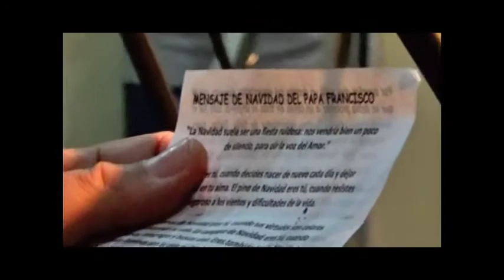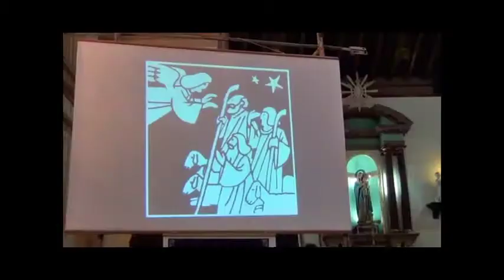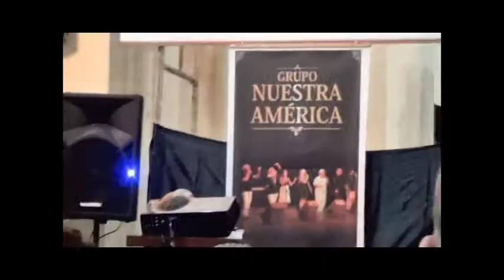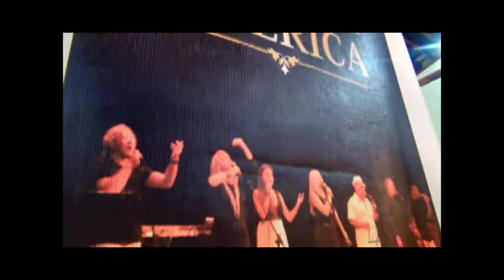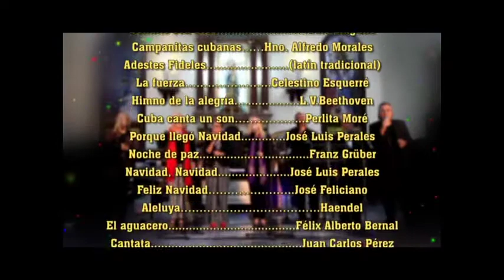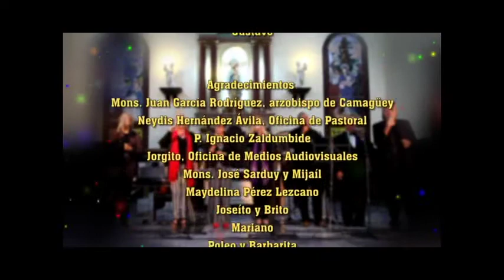Concierto de Navidad - Grupo Nuestra América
Concierto de Navidad del Grupo Nuestra América (Varadero-Cárdenas) en la Catedral de Camagüey.

18 de diciembre de 2014. Invitado por la pastoral de Cultura de la Arquidiócesis de Camagüey.

Director: Luis Llaguno

Realización audiovisual: Gustavo Pérez

Dirección general: Osvaldo Gallardo